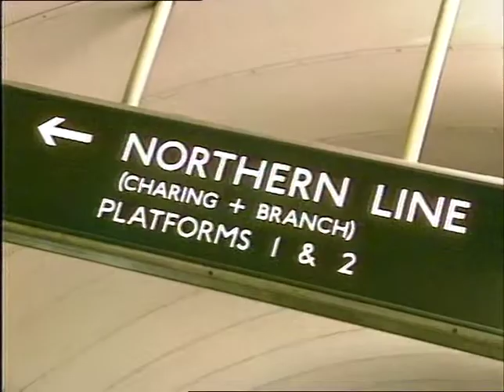TN-91-050-007.m4v | Thames News Archive Footage